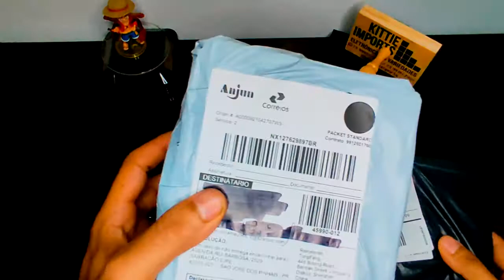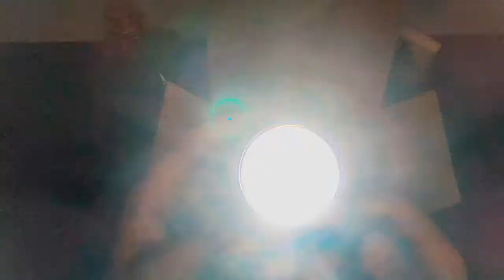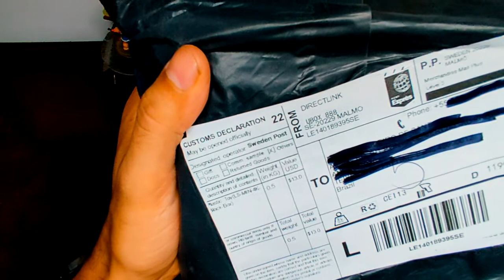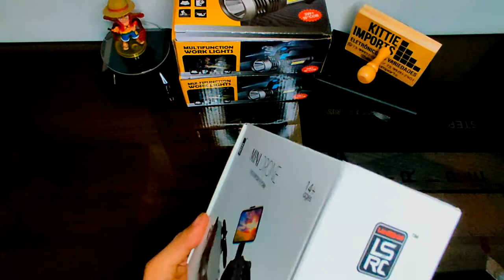✅ [2021] MINI DRONE COMPRADO NO ALIEXPRESS/LANTERNA RECARREGÁVEL LED DA BANGGOOD/REVENDA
Meu primeiro Mini Drone comprado na Plataforma do Ali Express , e uma lanterna recarregável super Led na plataforma Banggood ❗.

Unboxing e quantos dias chegaram os produtos do AliExpress e Banggood❗.

Acompanhe o vídeo desse produtos do AliExpress e Banggood❗.

 ✅ Produtos do vídeo:

🔺 Xkj 2021 novo Mini Drone 4k 1080p hd

🔺 Lanterna Forte Xanes

📲 Celulares que indico:

 ✅ Me siga e veja todos meus produtos.